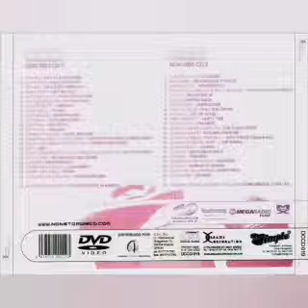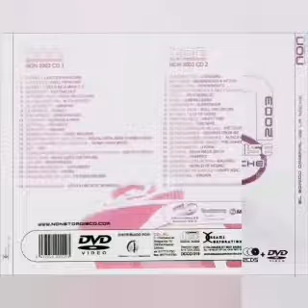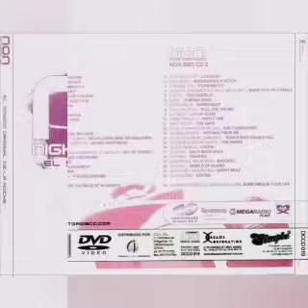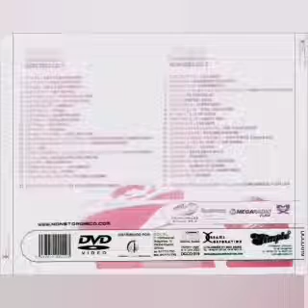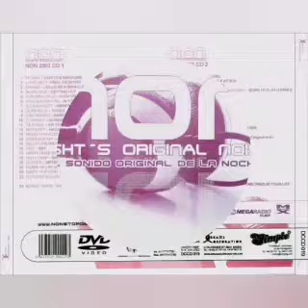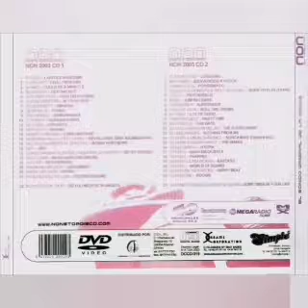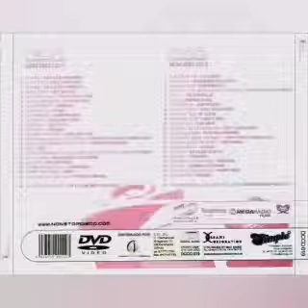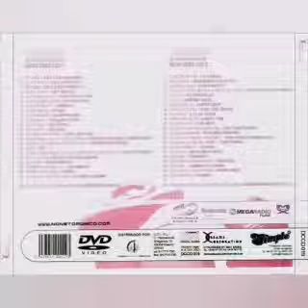NON 2003 - CD 1 (Diciembre 2.003)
CD 1 Recopilatorio NON AÑO 2.003